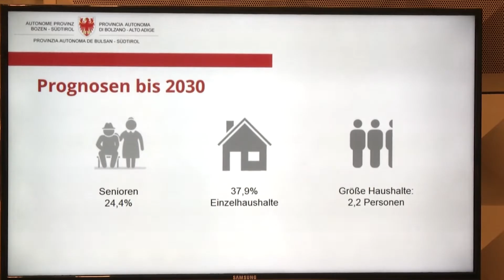Gesetzesnovelle zur Wohnbauförderung: Bezahlbares Wohnen für alle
Ein Dach über den Kopf zu haben, eine Miet- oder Eigentumswohnung, gehört zu den Grundbedürfnissen der Menschen. Manchmal, vor allem in einem Land wie Südtirol, fehlt es an dem nötigen Geld.